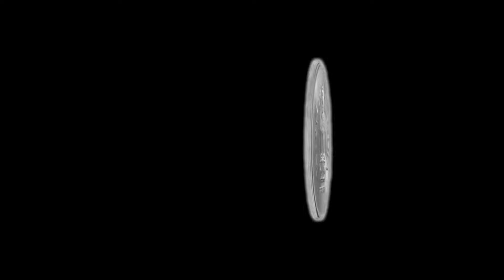Mid Cap, Small Cap Mutual Funds తో జాగ్రత్తగా ఉండాలి అంటున SEBI | Lets Ask Rao Garu | Episode 22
00:00 In The Video
00:37 Intro
01:29 Mutual Fund Companies SEBI కి Request పెట్టుకునే పరిస్థితి ఎందుకు వచ్చింది?
07:16 ఈ Situation కేవలం Mutual Fund Companies కి మాత్రమే ఉందా?
12:10 Investor Behavior ఎలా ఉండవచ్చు ఇంకా Market Situation ఏంటి?
15:31 97% Volume derivatives lo అవుతుంది, So ఇప్పుడు SEBI ఏం చేయాలి?
20:20 My point of view on this as a research analyst?
26:11 Conclusion